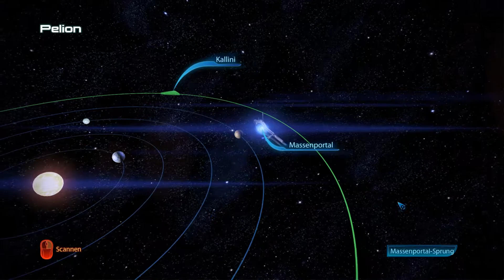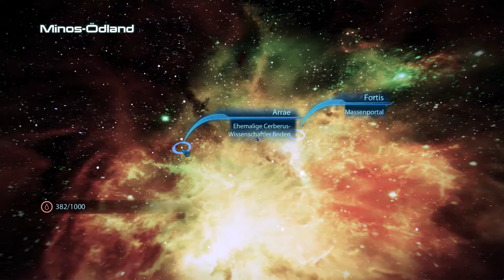Let's Play Mass Effect 3 [Wahnsinn] #30 | Wiedersehen mit Jacob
Wir untersuchen das Verschwinden einiger Cerberus Wissenschaftler. Unter Ihnen ist auch ein alter Freund, welchem wir behilflich sind ihn und seine Freunde und Familie außer Gefahr von Cerberus zu bringen.

Viel Spaß!
Mass Effect 3
Studio: BioWare
Publisher: Electronic Arts
Erstveröffentlichung: 8.März 2012 (Deutschland Release)
Plattform: PC
Genre: Sci-Fi Action-Rollenspiel
Altersfreigabe: USK 16
Aktive DLCs (Multiplayer DLCs nicht berücksichtigt):

- Extended Cut:
Ein erweitertes Ende für Mass Effect 3. Zusätzliche Szenen und ein erweiterter Epilog enthüllen die Auswirkungen von Shepards Entscheidungen auf die Zukunft der Galaxie.

- Citadel:
Commander Shepard und die Crew der Normandy bekommen eine wohlverdiente Pause, aber ihr Landurlaub ist nur kurz. Stelle dich einem neuen Schurken, bevor du alte Freunde aus Mass Effect 1 und 2 wiedertriffst.

- Mass Effect 3: Omega
Ein zögerliches Bündnis zwischen Shepard und Aria ist Auslöser eines tödlichen Katz-und-Maus-Spiels, bei dem es darum geht, Omega aus der Kontrolle von Cerberus zu befreien. Du bist gezwungen, dich auf Arias Kenntnisse der Station zu verlassen, und musst irgendwie mit ihrer Rachsucht zurechtkommen - wie weit wirst du gehen, um Omega zurückzuerobern?

- Mass Effect 3: Leviathan
Etwas lauert in den dunklen Winkeln des Weltraums, etwas, das mächtig genug ist, um einen Reaper zu töten. Shepard bleibt nur wenig Zeit, um das am strengsten gehütete Geheimnis der Galaxie zu lüften, bevor es die Reaper für immer zum Schweigen bringen. Wagst du es, dem Leviathan gegenüberzutreten?